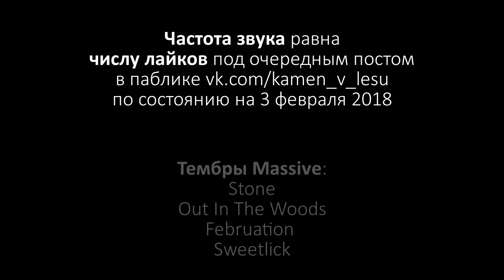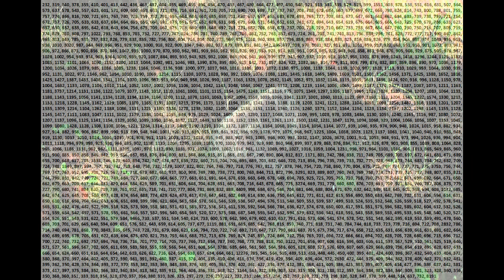Камень в лесу